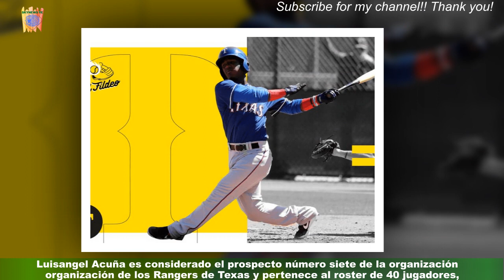Luisangel Acuña debuta con buena en los Spring Training 2023Ve1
Luisangel Acuña debuta con buena  en los Spring Training 2023
El prospecto Luisangel Acuña se hizo sentir en su debut con los Rangers de Texas en los Spring Training 2023 de las Grandes Ligas,comenzando por un buen pie dejando saber que va con todo esta primavera. En lo que fue el primer juego de Spring Training tanto para los Rangers de Texas como para los Reales de Kansas City,Celebridades e fofocas
últimas notícias
notícias interessantes
NOTÍCIAS IMPORTANTES
últimas notícias
Notícias interessantes
NOVO
Notícias hoje
Notícias hoje
NOVO
Notícias hoje
Hoje notícias
Notícias hoje
Hoje notícias
Últimas notícias hoje
NOTÍCIA
Notícias hoje
Notícias diárias
Últimas notícias diárias
Notícias hoje
NOVO
Notícias hoje
NOTÍCIAS DIÁRIAS
Notícias em inglês
NOTÍCIA
Hoje notícias
NOVO
Forex
Cassinos online
Claro
Alojamento
Viagem
Oggi Media
Jornal hoje
Pressione diariamente hoje
Pressionária diária
fofoca